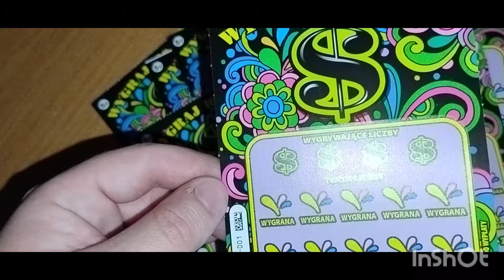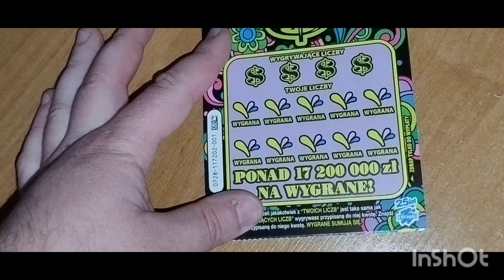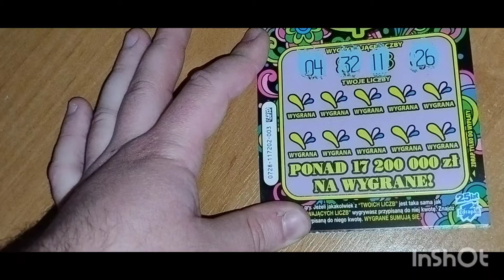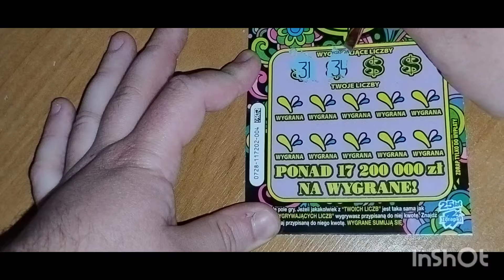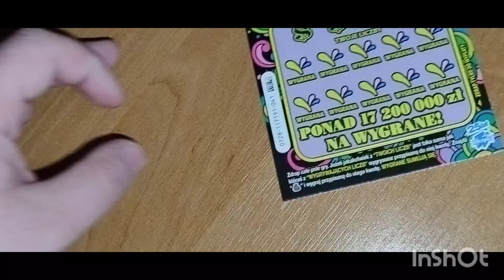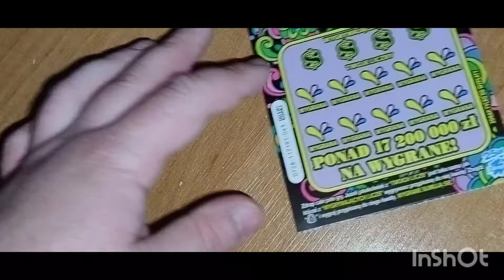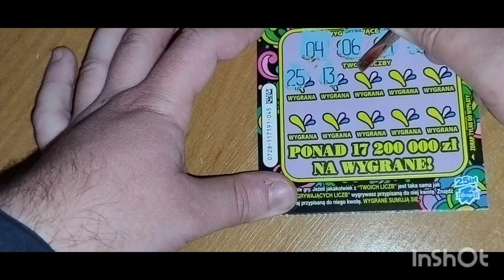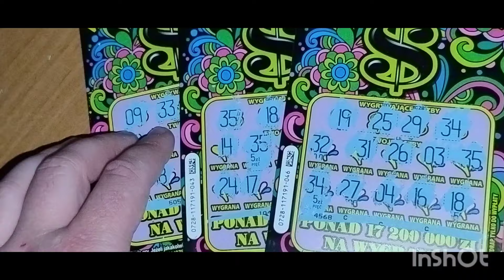#823 "Awaryjna" premiera zdrapki DOLAR 😄 Lotto daje znaki ✋🛑❌